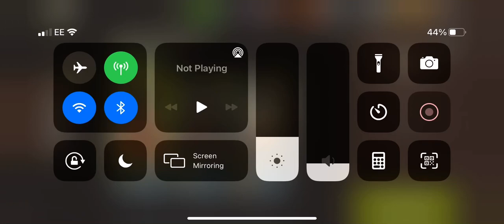Take care of this lvl 38